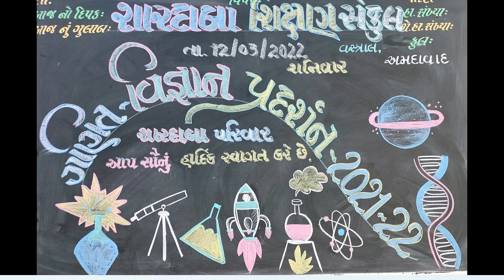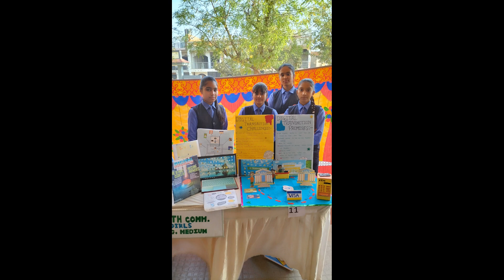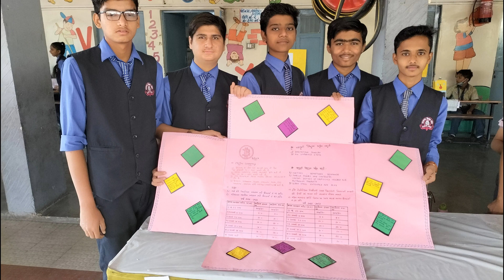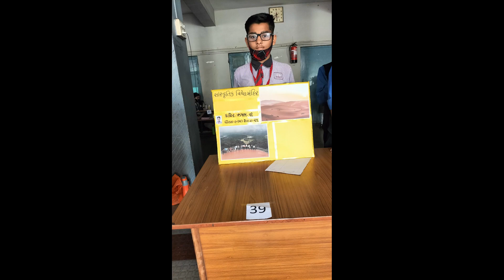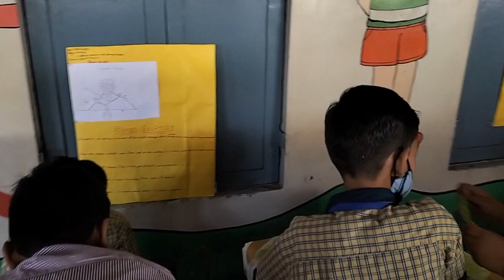Science Fair STD 8 TO 12 Gujrati & English medium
શારદાબા શિક્ષણ સંકુલ
નવી આર.ટી.ઓ. કચેરી પાસે,
વસ્ત્રાલ રોડ, અમદાવાદ–૩૮૨૪૧૮
શારદાબા વિદ્યામંદિર
સંસ્કૃતિ વિદ્યામંદિર
શારદાબા હાયર સેકન્ડરી સ્કૂલ
Lotus English Medium School
Sanskruti Secondary Engalish Medium School

Mobile NO.
પ્રાથમિક = ૯૯૨૫૦૫૭૩૮૯
માધ્યમિક = ૯૯૨૫૦૫૭૩૮૯
Lotus English Medium = ૯૯૨૫૦૫૭૩૮૯
સાયન્સ = ૯૯૨૫૦૫૭૩૯૮
કોમર્સ = ૯૫૧૨૦૮૫૩૩૮